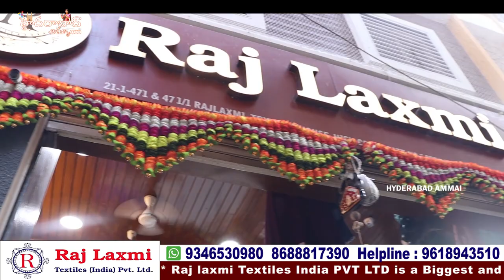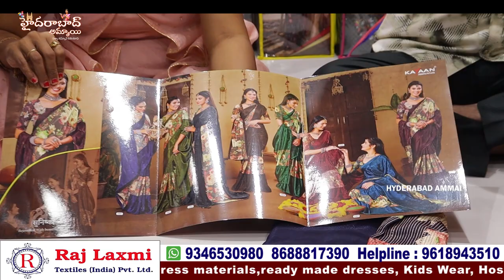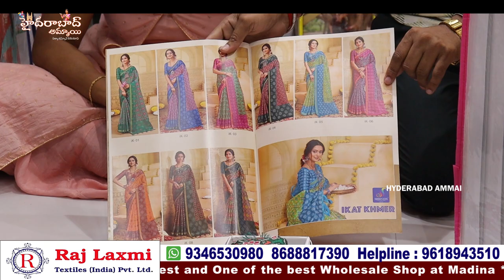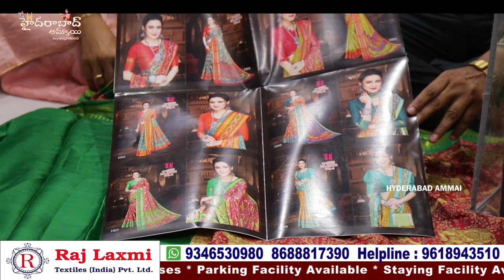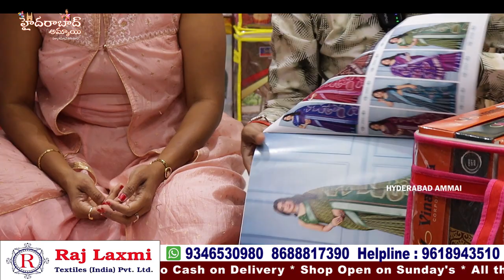Exclusive Catalogue sarees Collection ||| Hyderabad Madina Biggest wholesale shop Rajlaxmi textiles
Hi Everyone. Welcome to our Hyderabad Ammai channel. Today I am Exploring Raj Laxmi Textiles Pvt. Ltd Latest Low Range CATALOGUE SAREES Collection . This is One of the Biggest Wholesale Shop at Madina.We should Purchase Set wise. Retail purchases not available.Transport facility available for Rs.10,000 Purchases. Here All Kinds of Women's Wear Collections Available like Sarees, Kurtis, Leggings, Dupattas,Dress Materials, Party Wear Dresses ,Kid's Wear, Nighties & Fabric Collections.

Address:
21-1-471 & 471/1,Rajlaxmi Textiles House, High court Gate no -5, Opp. Lane Second Left, Rikab Gunj, Near Madina Circle, Hyd-2, T.S

         Your's
  Hyderabad Ammai😍
  Keep smiling🤔😃